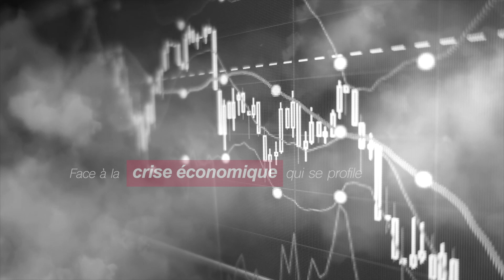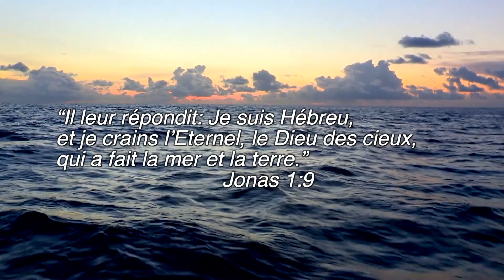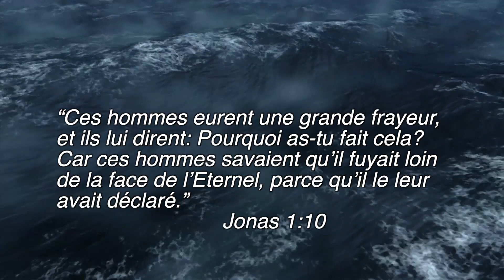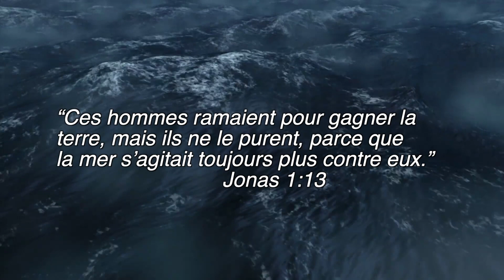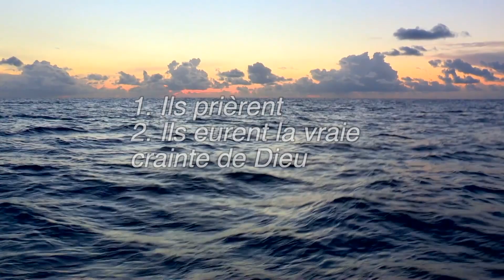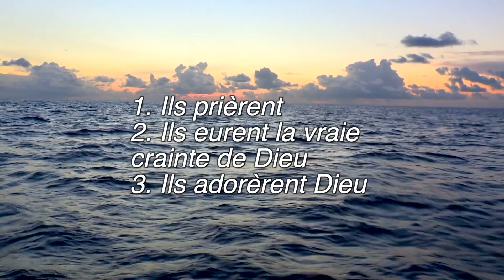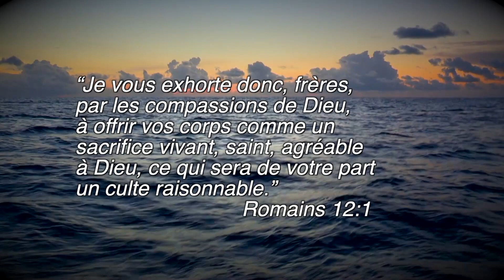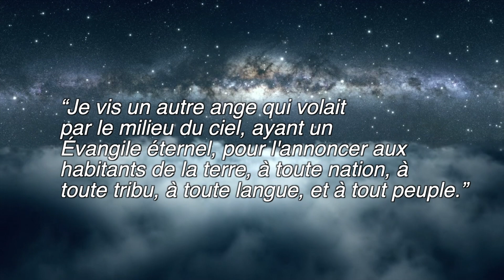(Langue française) 3e partie - Comment Vivre la Conversion en Temps de Crise?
Troisième sermon du Pasteur Alain Coralie - Le Dieu du Réveil - (Jonas 1:9 -14 // Langue française)